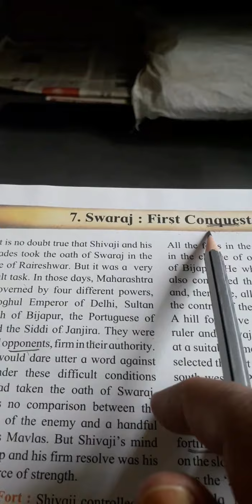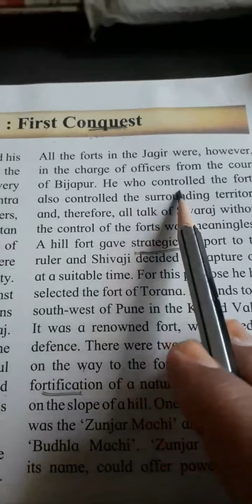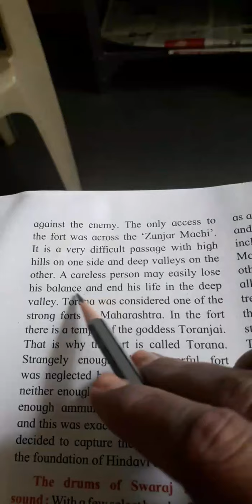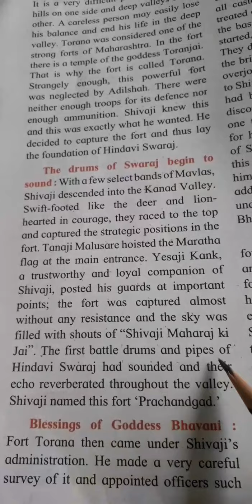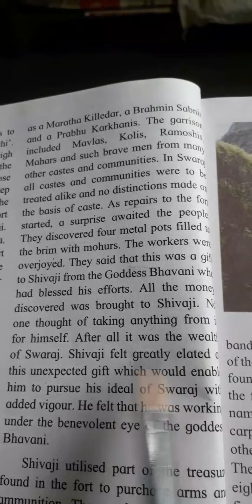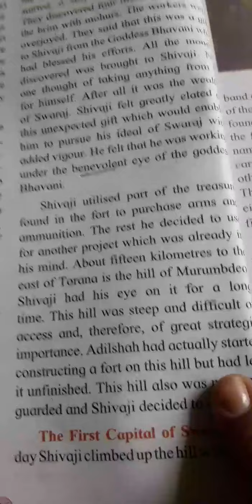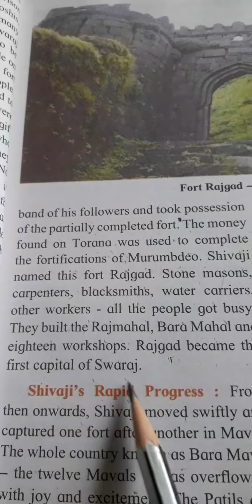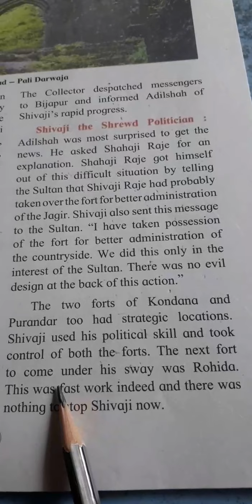EVS-2 L-7 Swaraj: First Conquest Std-4